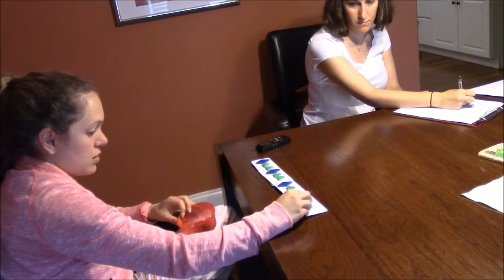Behind the Scenes with a Researcher, Dr. Erica Zippert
Developmental tips are often based on research.  We might say, "Research suggests that..." or "Research findings show..." but we don't often visualize exactly what that research entails.

Here's a behind-the-scenes look at research with Dr. Erica Zippert, Postdoctoral Scholar, at Vanderbilt University in Nashville.